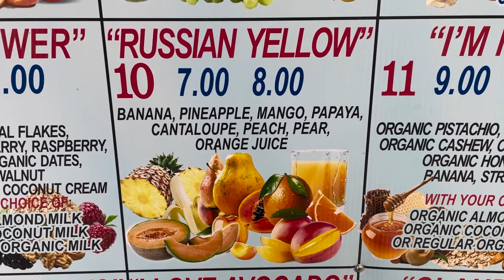subaru service - 1.20.22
Accompanied my friend to his routine auto service and got some breakfast and shopped.